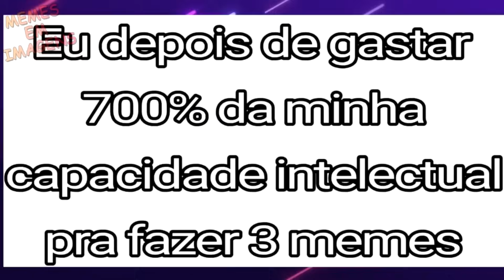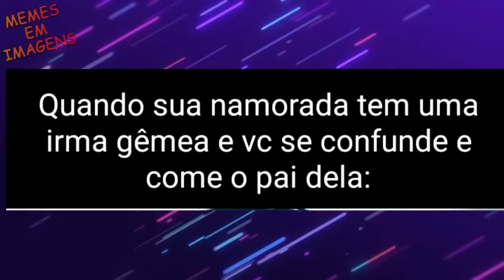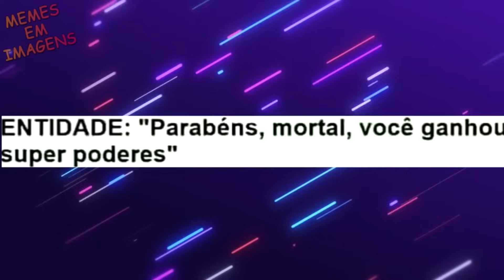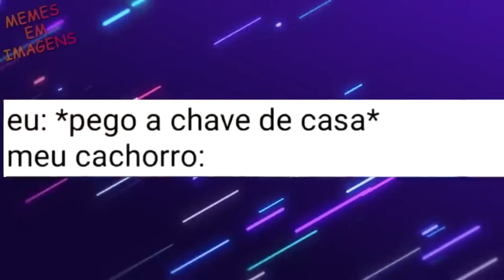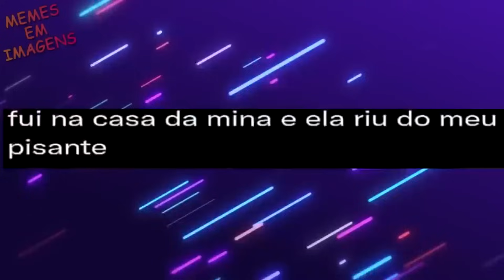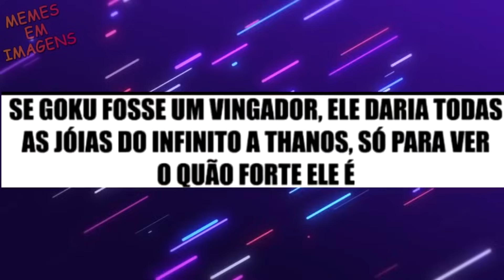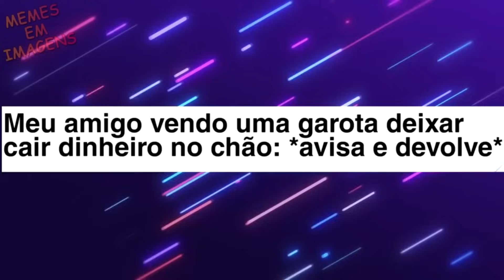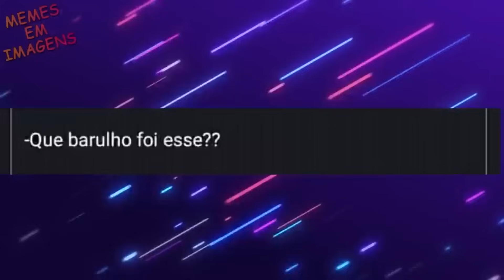O NERD FICOU CHOCADO